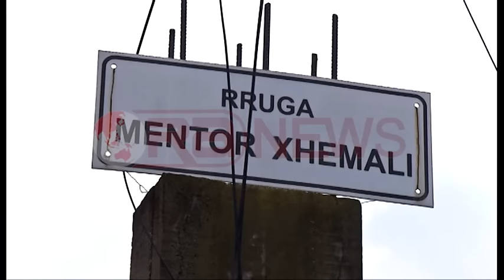Përmbytjet në Tiranë, nis aksioni për shembjen e ndërtimeve mbi kolektor- Ora News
Bashkia e Tiranës ka nisur aksionet për të shembur ndërtesa mbi kolektor dhe kanale kulluese. Kjo për shkak se bllokimi i tyre ka përsëritur përmbytjet. Një ndër ndërhyrjet e para është bërë në njësinë administrative nr 5, në një shtesë shtëpie. Bashkia ka paralajmëruar aksion në të gjithë tiranën dhe shembje edhe për objektet me leje por që kanë bllokaur kanalet kulluese.